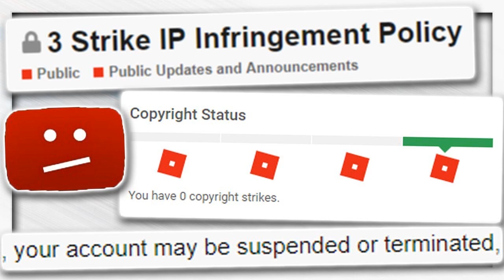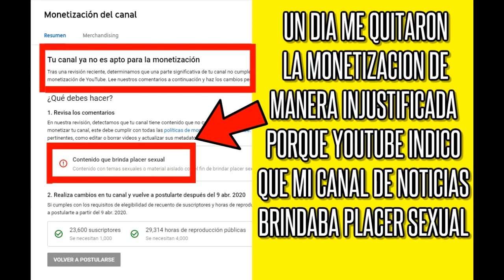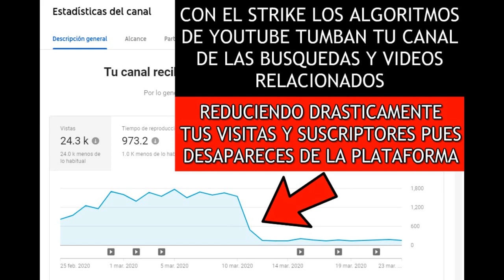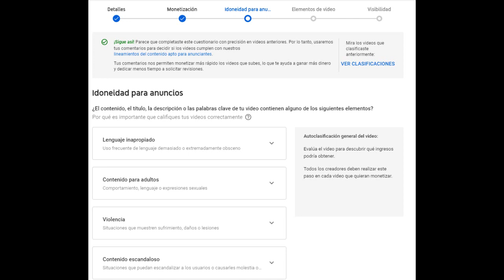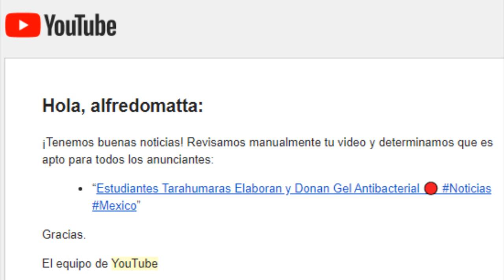Esto le Pasa a Tu Canal Cuando YouTube Te Pone un Strike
Seguramente alguna vez youtube te ha puesto un Strike. En este video hablaremos de que es un strike, como quitar un strike de youtube, cuanto tiempo dura un strike en youtube, cuantos strikes se necesitan en youtube, como evitar un strike en youtube y como saber si tienes un strike en YouTube.

~ Alfredomatta